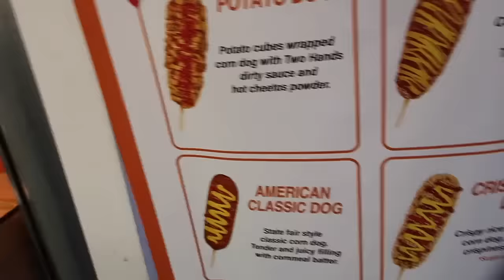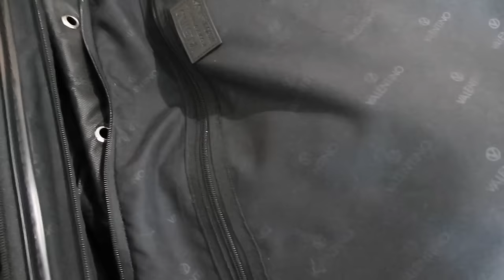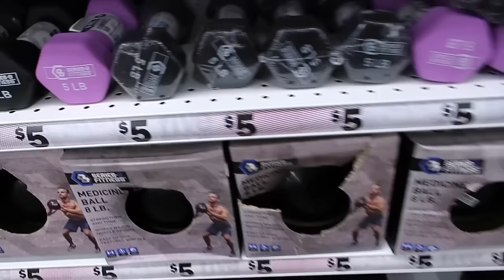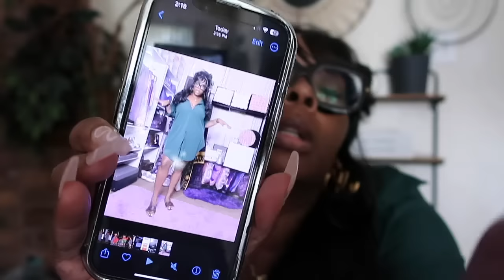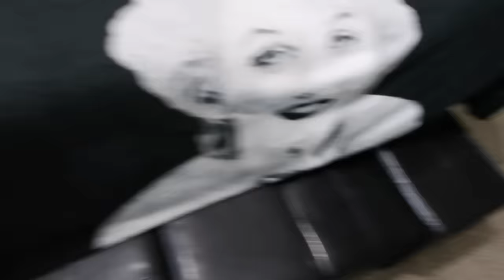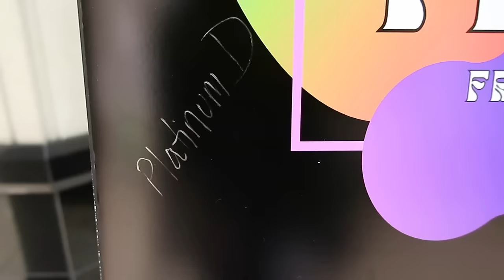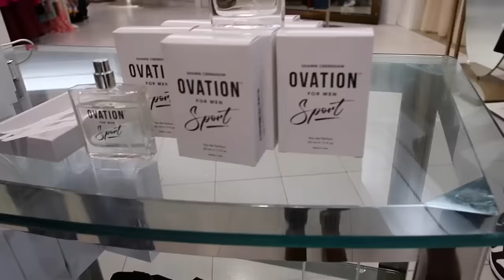VLOG~SHOULD WE STAY MARRIED*HOUSE FIRE*IMMA DO BETTER*MISSED THE WEDDING*FRAGRANCE PARTY*BELLWAY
-JO MALONE NECTARINE BLOSSON AND HONEY
-JO MALONE PEONY & BLUSH SUEDE

-LAST VLOG TRAY
TOM FORD NOIR
VERSACE DYLAN BLUE
JO MALONE MIMOSA CARDEMOM
DIOR FEVE DELICIEUSE/DISCONTINUED
LATTAFA NEBRAS

CHLOE NOMAD
GUCCI BLOOM
TOM FORD BLACK ORCHID
JUNOON NOIR
TIZIANA TERENZI CASSIOPEA
DEJA VU WHITE FLOWER

-PIXI GLOW TONIC
-PEACH & LILLY
-TRAVEL CASES
-MAKEUP WIPES
-ELEMIS REMOVING BALM
-MINI TOWELS
-LAURA MERCIER TRAVEL
-JUVIUS PLACE CONCEALER

-AMAZON SUNGLASSES
-NAIL GLUE
-BLACK SUNGLASSES

-LATAFFA OUD MOOD
-SAFETY PINS